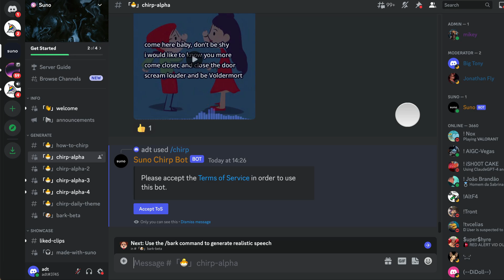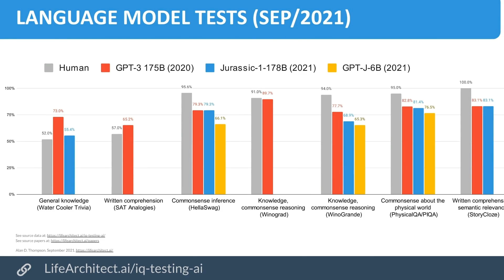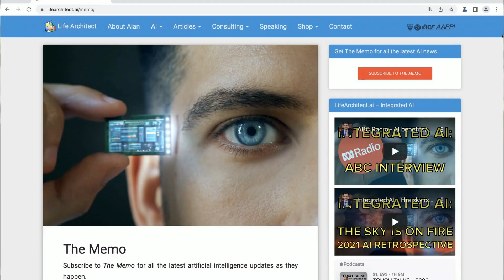First look - Suno.ai - Aug/2023 - Text-to-song (realistic audio, rap, lyrics, chirp, Leta AI, GPT-4)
Under licence.